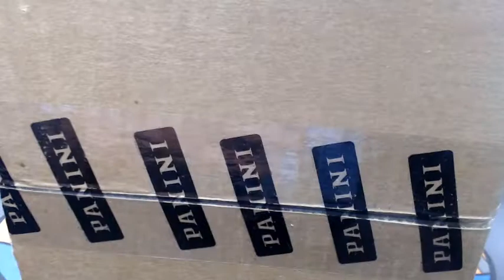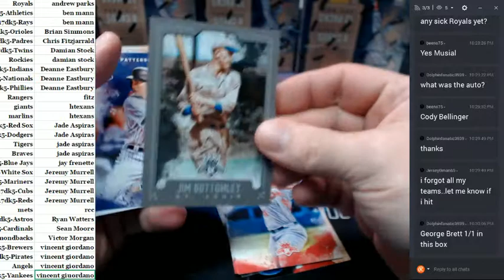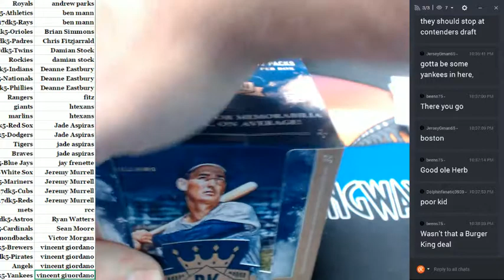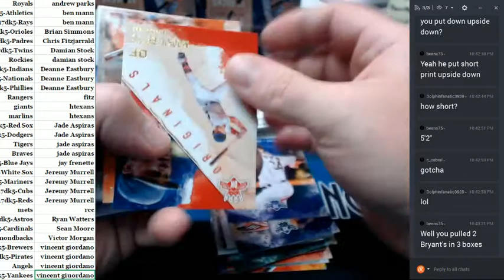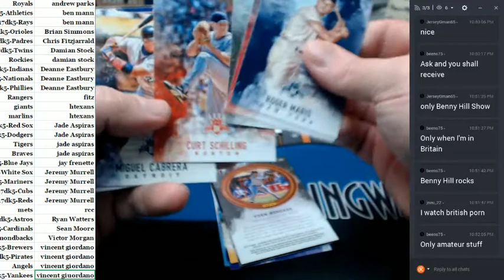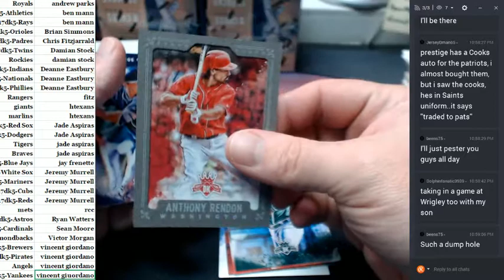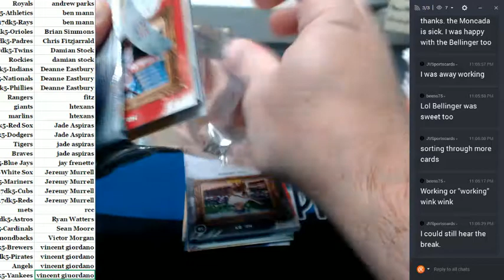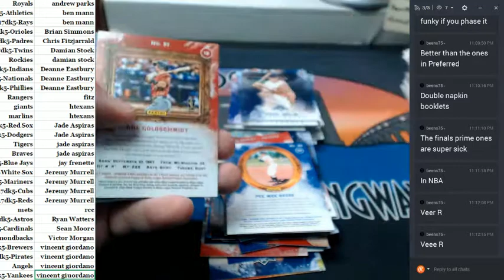2017 Diamond Kings #5 06062017